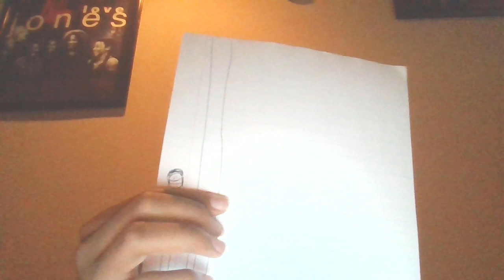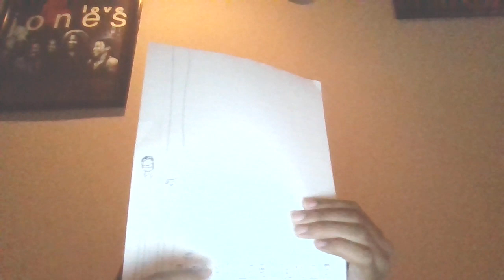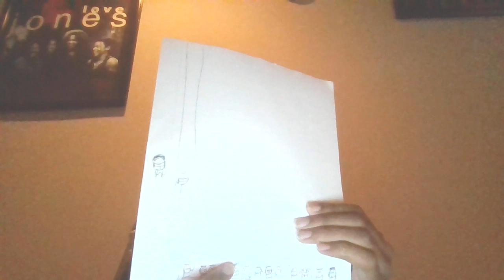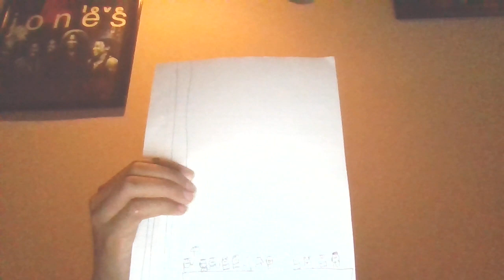ZION NELSON F SEASON 6 EPISODE 3: GROUP B PLAYOFF - THESE SINGER DON'T LIE